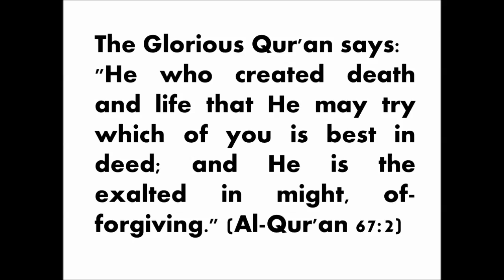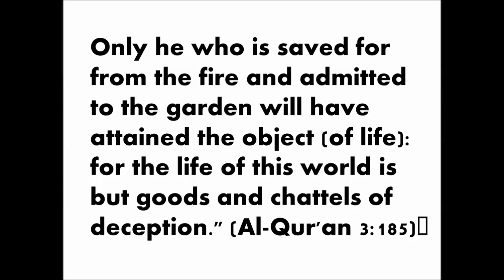This life is a test for the hereafter wmv